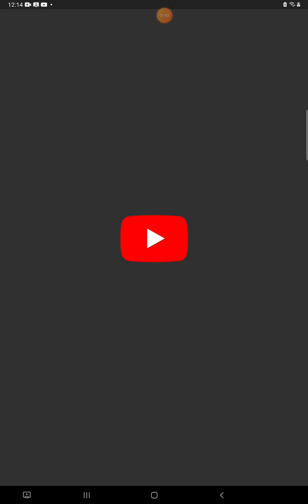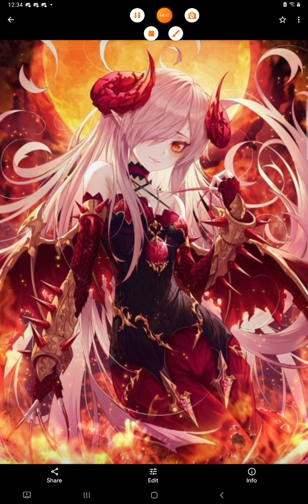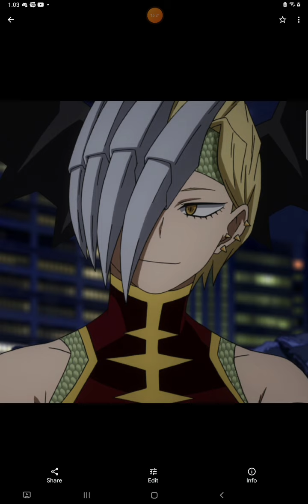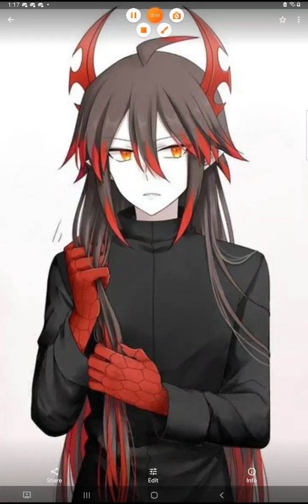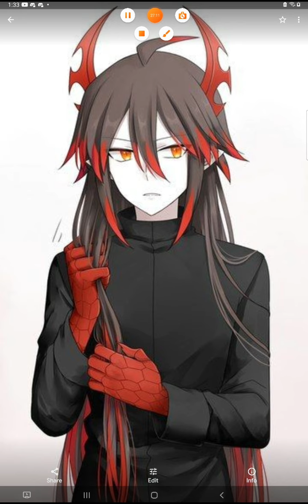what if deku is a dragonkin part 20